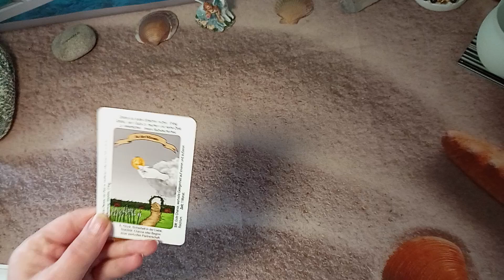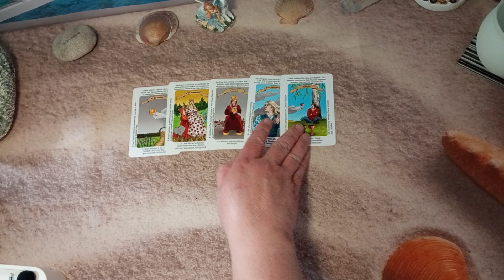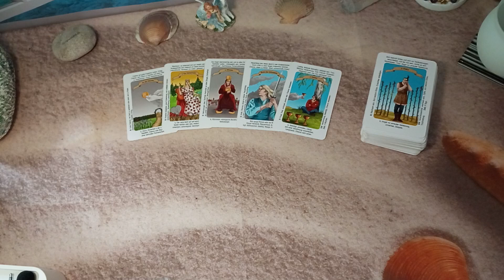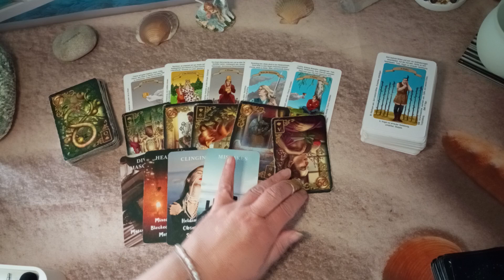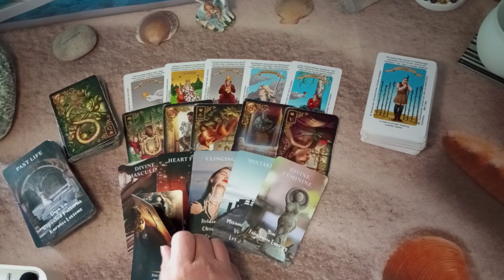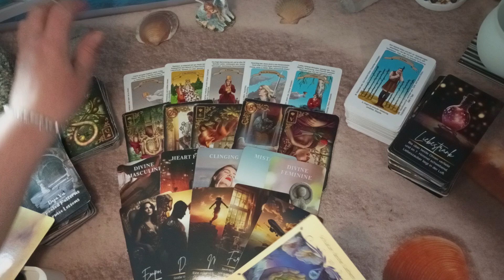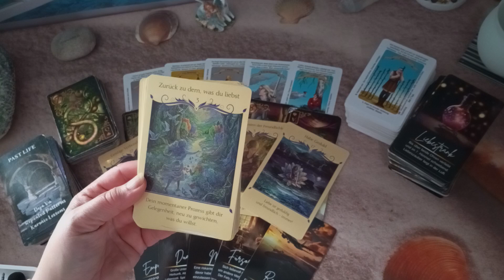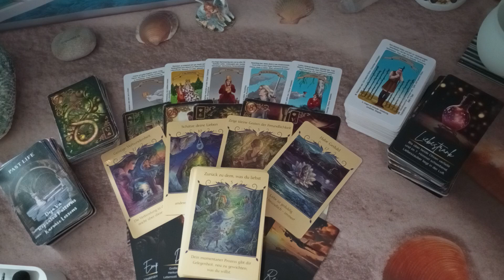💥 Uiuiuih, hier rappelt es mächtig im Karton❣️(Logbucheintrag)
Orakelnixe

Kartendecks:
Die Magie der Einhörner, Diana Cooper, Marjolein Krujit, GTIN 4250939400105, copyright Illustr. 2021 by Kruijt, copyright Text 2021 by Cooper und 2022 by Ansata Verlag
Silberschnur Verlag
Wishcraft Oracle, copyright text by Stacy Demarco, illustration by Elizabeth Tiethoff, design by Rockpool, ISBN 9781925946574,  Rockpool publishing 2023, Australia
Heart's Hidden Secret Oracle Deck, B0CMX32RXR, Shuishi
Antikes Lenormand für Kartenleger,
Home of love, Seelengedanken 2.0, Urheber: home of love, Anna Meyer, Designer: Maria Meyer,
ohne Gewähr